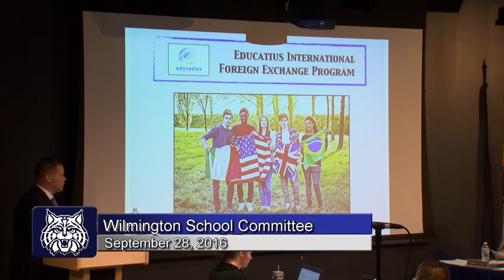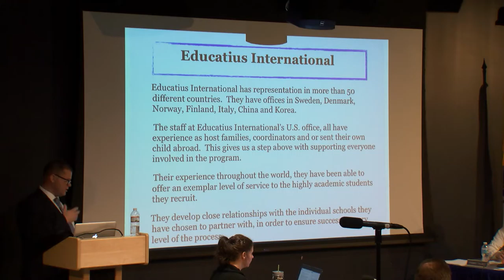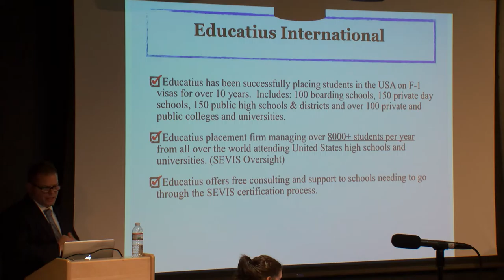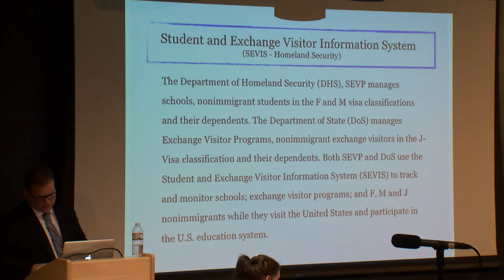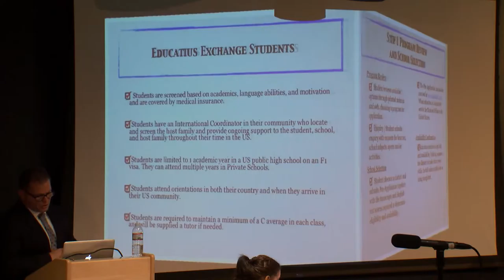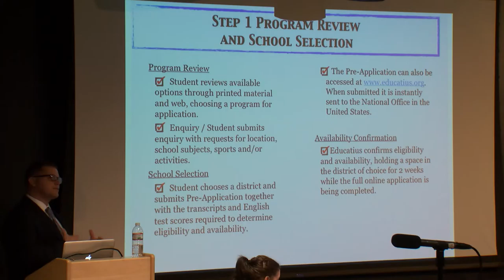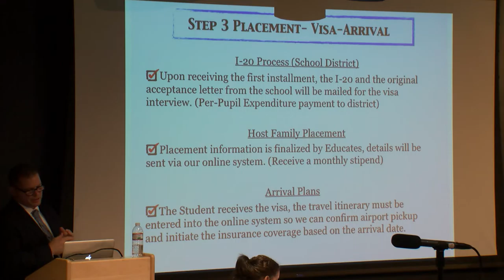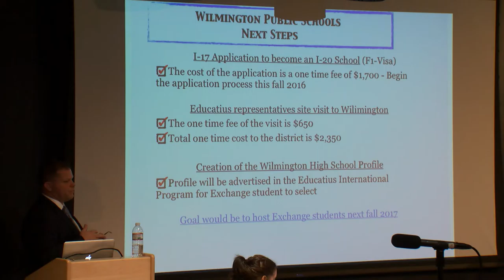School Committee September 28, 2016